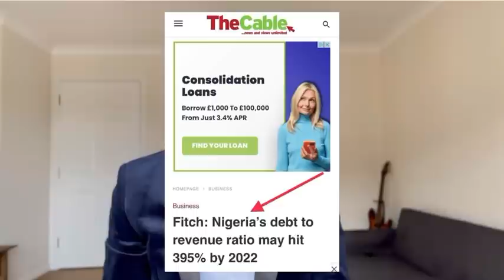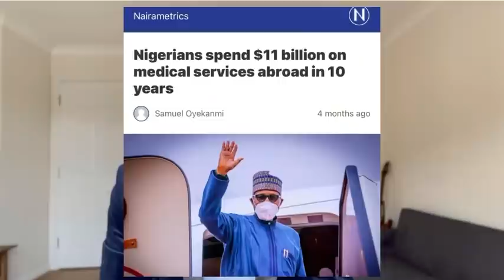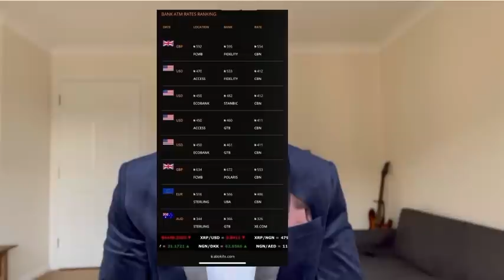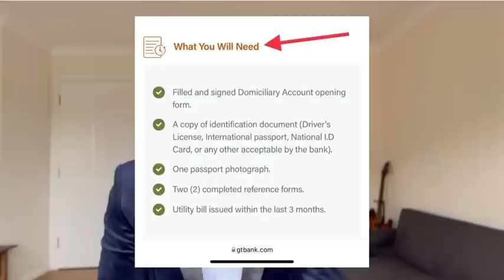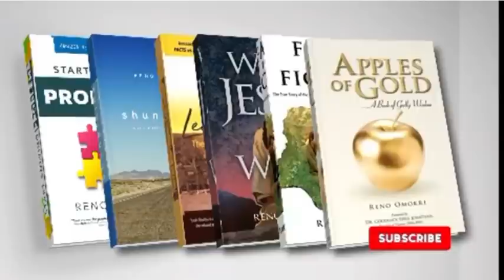Naira Crash: How To Legally and Quickly Change Your Naira to Dollars